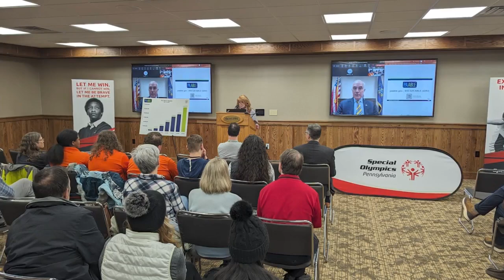PA ABLE savings program surpasses $100M in assets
PA ABLE savings program surpasses $100M in assets. 2/13/24